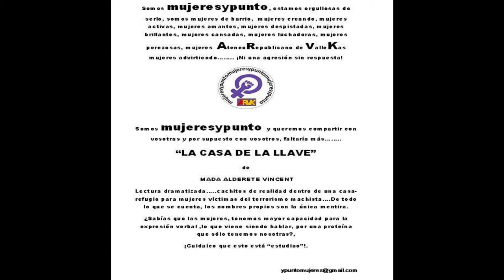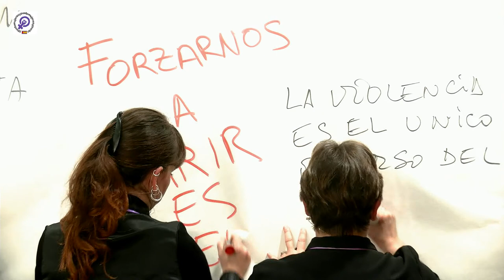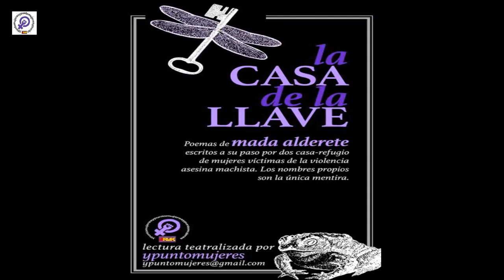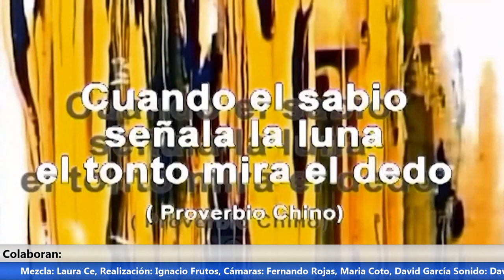"La Casa de la Llave", ypuntomujeres.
Ypuntomujeres, han compartido con nosotrxs en directo, la lectura teatralizada de :"La casa de la LLave", obra poética de Mada Alderete Vicent, basada en su experiencia cómo educadora social a su paso paso por 2 casas-refugio para mujeres victimas del terrorismo machista .Los nombres propios que se dicen. son la única mentira.